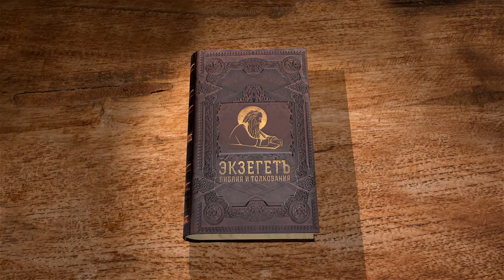Книга пророка Осии. Глава 2. Андрей Десницкий. Ветхий Завет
В начале я напомню краткое содержание первой главы. Господь отправляет пророка Осию, живущего в северном Израильском царстве (время действия – VIII век до н.э.), взять в жены какую-то развратную женщину. Дальше происходят очень неприятные вещи. Когда у Осии от этого брака рождается трое детей, Бог дает им плохие имена. Первого ребенка – мальчика, Он называет Изреель (возникает ассоциация с историей маленькой гражданской войны, происходившей в Изреельской долине), второго ребенка – девочку, именует Лорухама – «Непомилованная», и третий ребенок – мальчик, носит самое страшное имя – Лоамми, то есть «не мой народ». Тем самым, Бог отвергает от себя тот самый избранный народ, и говорит, что нет, вы мне никто. Первая глава заканчивается, конечно, очень печально, как для пророка Осии лично (за что же бедному пророку такая кошмарная семейная жизнь), так и для народа, которому он пророчествует. Вторая глава вдруг неожиданно начинается с очень добрых вестей, т. е. ситуация меняется в лучшую сторону.